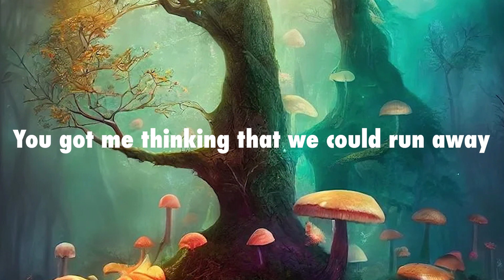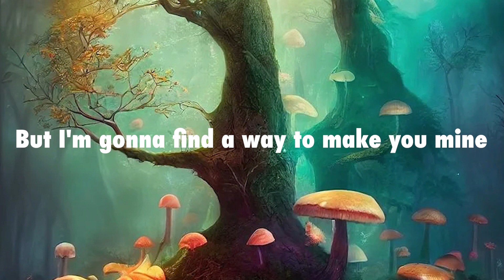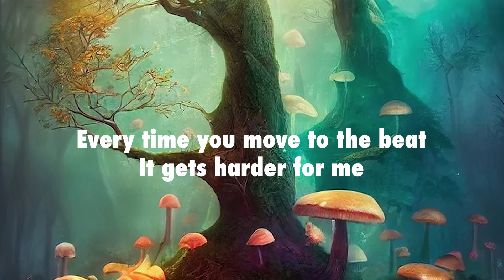5 Seconds of Summer - Don't Stop [Lyrics]